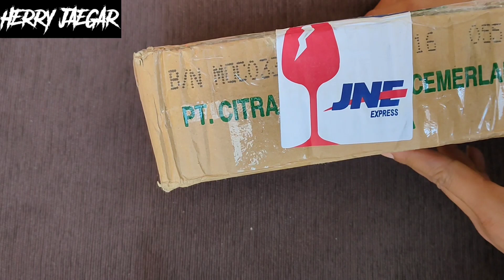UNBOXING HUMMER X8 || PART 4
Ini Hummer X8.. yuk simak bareng2..